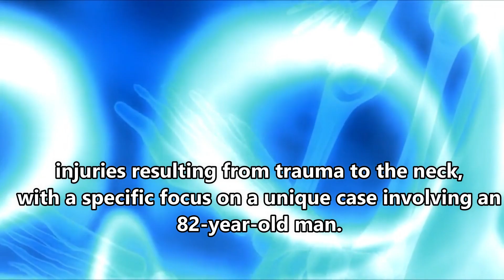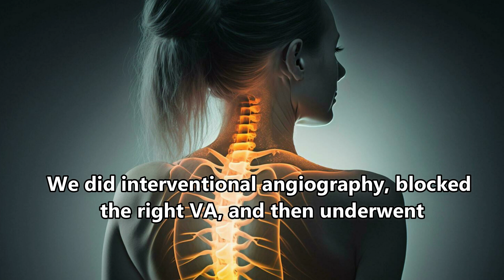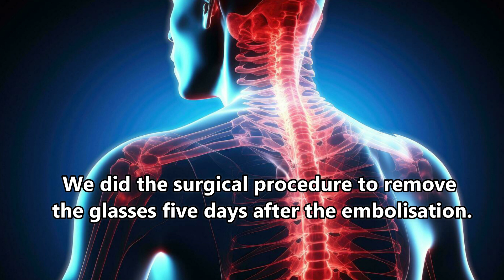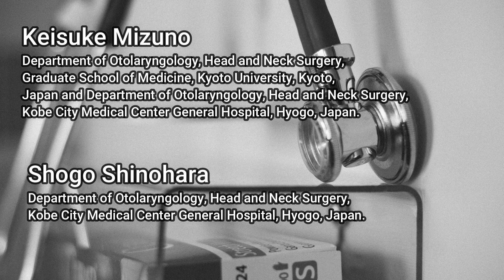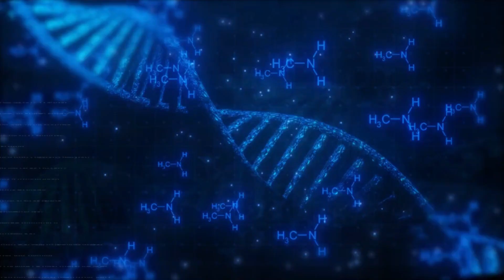Glass Fragment-Induced Vertebral Artery Injury: A Unique Case Report